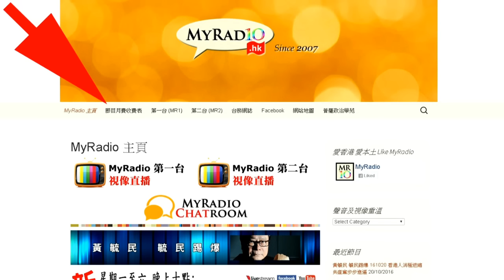鐘樓奇俠 161025 ep47 延續真‧香港故事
鐘樓奇俠 161025 ep47
主持  袁紹  Alan
主題  延續真‧香港故事